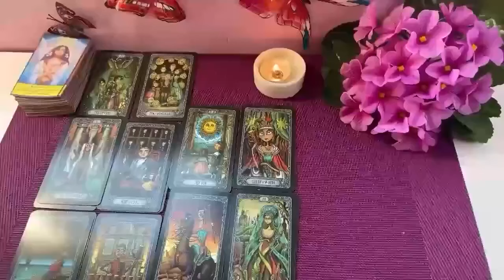AQUARIUS URGENT❗️SOMEONE YOU STOPPED COMMUNICATING WITH❗️YOU HAVE TO KNOW WHAT’S ABOUT TO HAPPEN😱